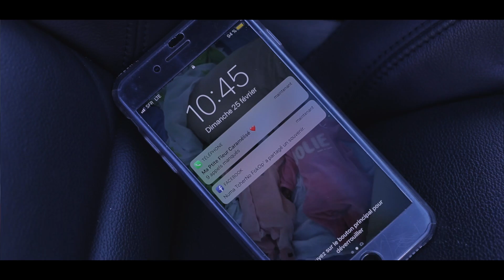Panik-J - Top Shatta X Bad Gyal (Clip Officiel)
Découvre le nouveau clip de Panik-J 'Top Shatta X Bad Gyal'
Prod By : Bmad
Record : Ls Unit

 Suivez Panik J sur ces réseaux :
Snap : mrazz97